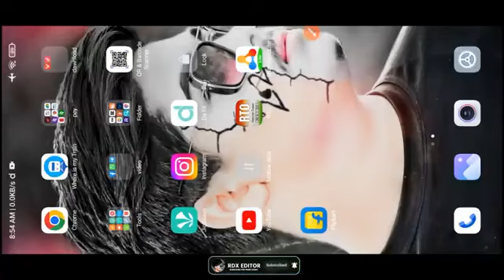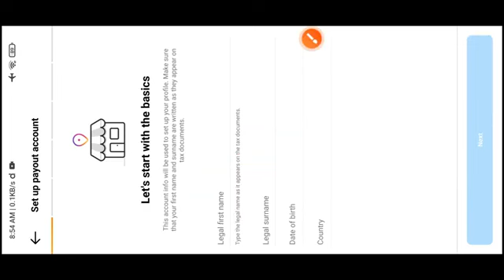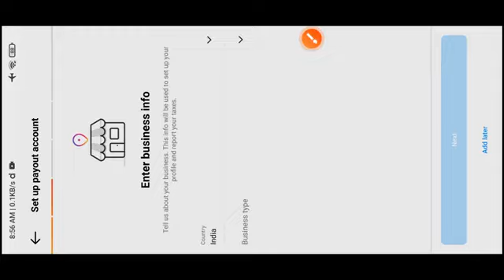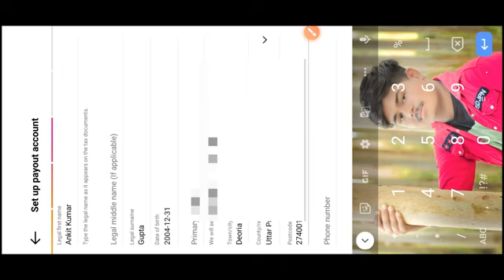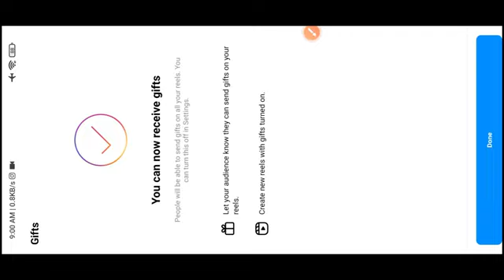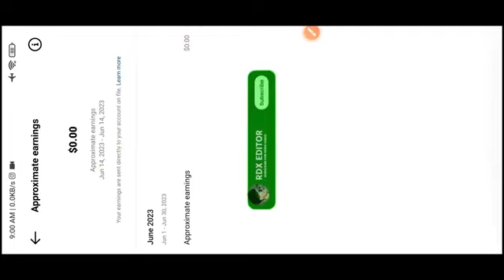15 June 2023